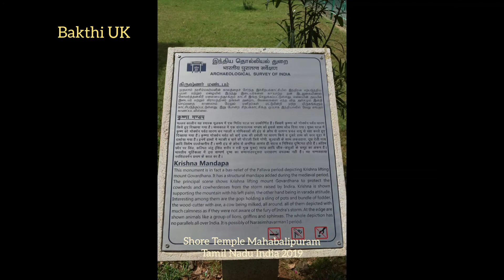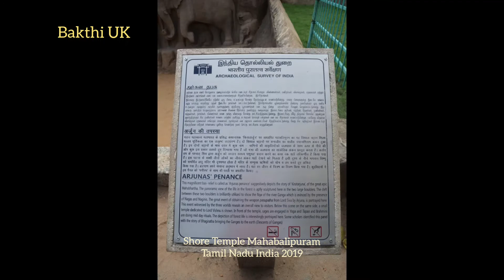Thevaram /Murugan Padal/India Tamil Nadu Temples/2019/Bakthi UK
India Tamil Nadu Temples/Sivan Padal/Murugan Song/Bakthi UK
Lock Down) நேரத்தில் இவ்வளவு தெளிவாக
ஒலி, ஒளி கொடுத்து வீட்டில் இருந்தபடியே கோவிலுக்கு சென்ற திருப்தியை  Bakthi UK YouTube Channal கொடுக்கிறது  தரிசியுங்கள்🙏
Bakthi UK YouTube Channal எந்த  லாப நேக்கத்துடனும் உருவாக்கப்பட வில்லை
 சிவ உலகில் அனைத்து கோவில் நிகழ்ச்சிகலையும் பக்தர்களுக்கு தரிசனம் வேண்டும் என்ற நோக்கத்தில் எங்களது சிறு முயற்சியில் காணோளி (video) காட்சிகளாக பதிவு செய்து ஒளிபரப்பாகிறோம் தரிசியுங்கள் எல்லாம் வள்ள கடவுள் அருள் கிடைக்கட்டும்

Bakthi UK YouTube Channel
Photos By Velurajah UK